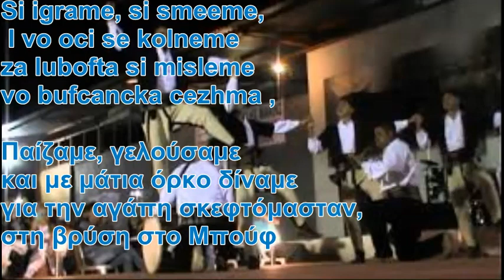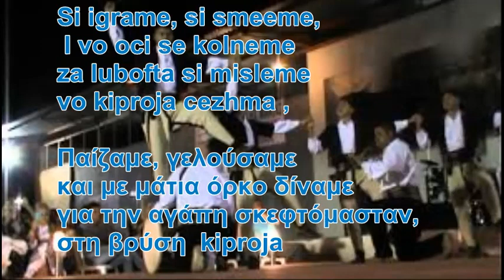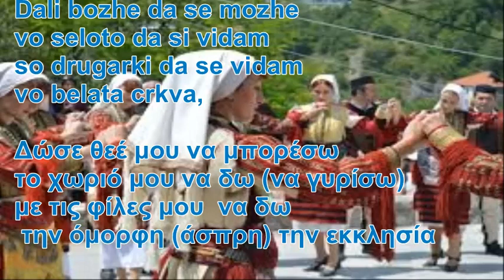Ela kerko da ti kazam Έλα κόρη να σου πω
Сите видеа имаат за цел да ја промовираат македонската традиција и да не се насочени кон приходи преку авторските права во сопственост на креаторите Ela kerko da ti kazam cо грчки и Македонски поднаписи   Έλα κόρη να σου πω με  Ελληνικούς και Μακεδονικούς υπότιτλους

**kiproja (κιπροα) τοπωνύμιο του χωριού
buf όπου αναφέρεται σαν όνομα
συγκεκριμένης βρύσης
στην πλατεία του χωριού

Ela kerko da ti kazam shto si vidof jas vo sonot
koga sum si bila kerko, malecko devojce .

Έλα κόρη να σου πω τι είδα εγώ στο όνειρο μου,
όταν ήμουν κόρη μου, μικρό κοριτσάκι.
Si igrame, si smeeme, I vo oci se kolneme
za lubofta si misleme vo bufcancka cezhma ,
Παίζαμε, γελούσαμε και με μάτια όρκο δίναμε
για την αγάπη σκεφτόμασταν, στη βρύση στο Μπούφ.
za lubofta si misleme vo kiproja cezhma ,
για την αγάπη σκεφτόμασταν, στη βρύση  kiproja
koga stanav od postela I si vidof kaj sum bila
teshka duma me poplati za kletata tugina ,
όταν σηκώθηκα από το κρεβάτι και είδα που βρισκόμουν
βαριά σκέψη με πλάκωσε στην άθλια  τη ξενιτειά,
teshka duma me poplati  kletata tugina ,
βαριά σκέψη με πλάκωσε άθλια ξενιτειά,
Dali bozhe da se mozhe vo seloto da si vidam
so drugarki da se vidam vo belata crkva,
Δώσε θεέ μου να μπορέσω στο χωριό (να γυρίσω) για να δω
με τις φίλες μου για να δω την όμορφη (άσπρη) την εκκλησία